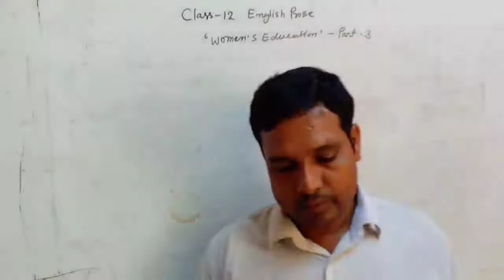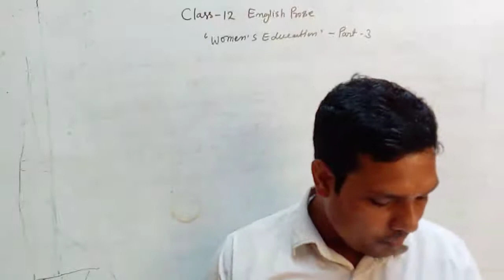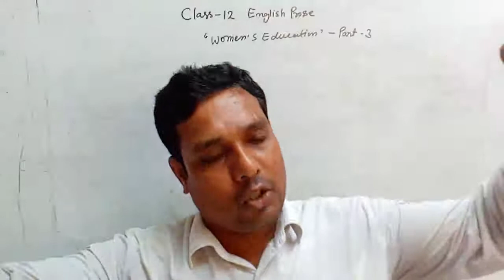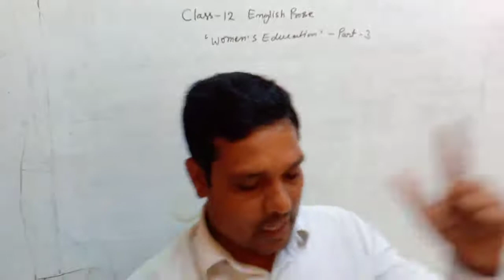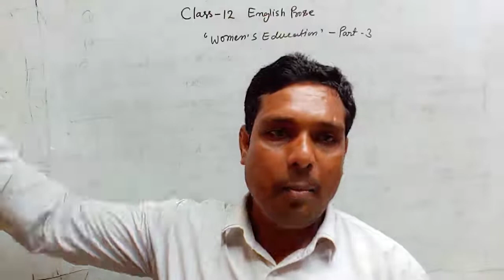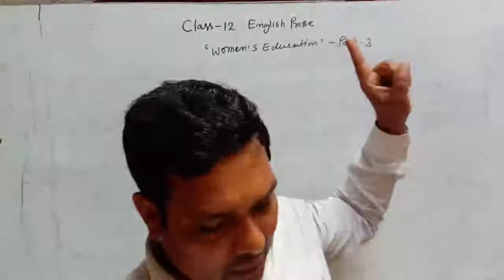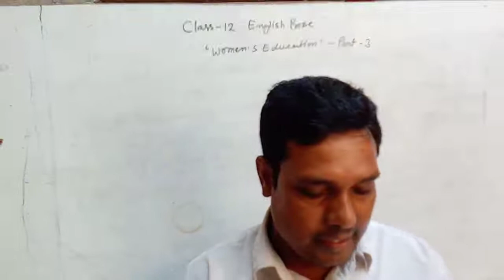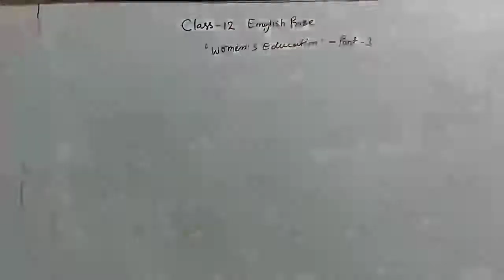Class 12 english prose "Women's Education"part 3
Teaching with explanation